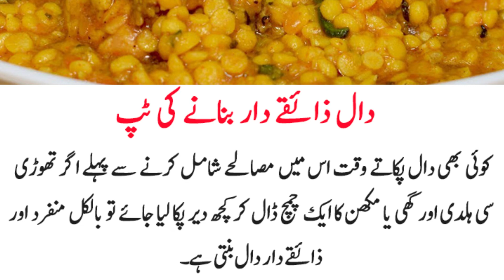Daal Zaiqadar Banane ka Totka